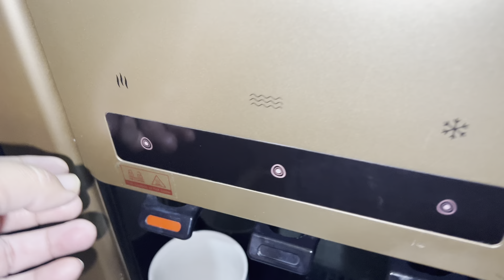Apnay bacho ko savings karna seekhaien.. cooking vlogs/ Saminaminhas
اپنے بچو کو سونگس کرنا سیکھائیں.. کوکنگ ولوگس/ سمینامنہاس اپنے بچو کو سونگس کرنا سیکھائیں.. کوکنگ ولوگس/ سمینامنہاس
Title: Apnay Bachon Ko Savings Karna Seekhaien | Cooking Vlogs | Saminaminhas

Description:
Is video mein hum baat karenge ke kis tarah se hum apne bachon ko savings aur budget banana sikha sakte hain, taake woh choti umar se hi paisay ki ahmiyat ko samajh sakain. Sath mein enjoy kareinge ek fun cooking session bhi! Dekhiye aur apne bachon ke sath share karein taake woh bhi is valuable skill ko seekh sakein.